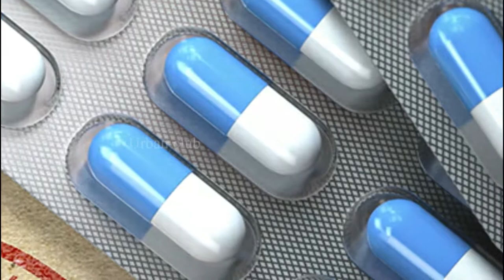பட்ட படிப்பு படித்த பெண்ணுக்கு இப்படி ஒரு நிலையா | Urban Club | Tamil News